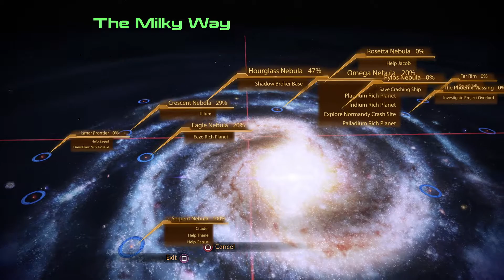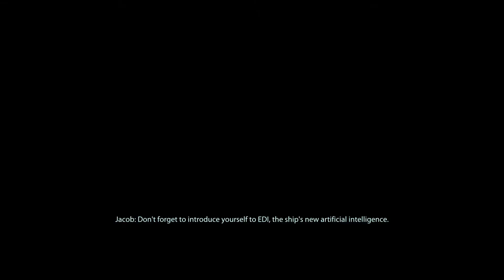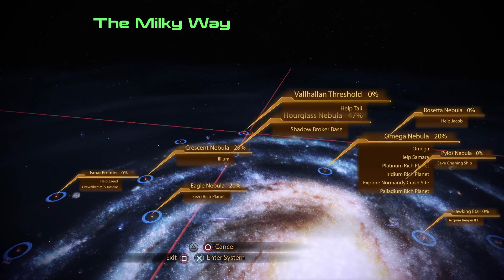Mass Effect 2 - Part 11 - Ghost Ship